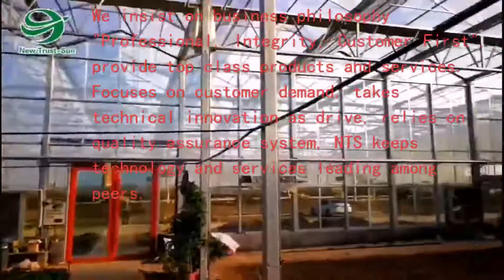modern agricultural glass greenhouse